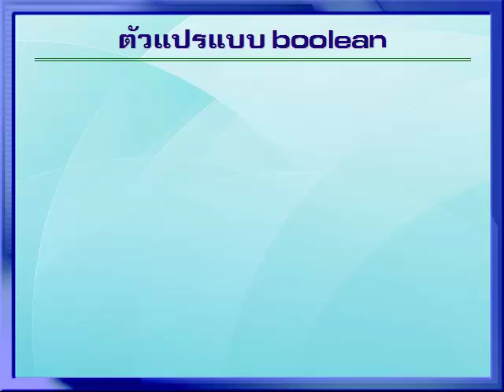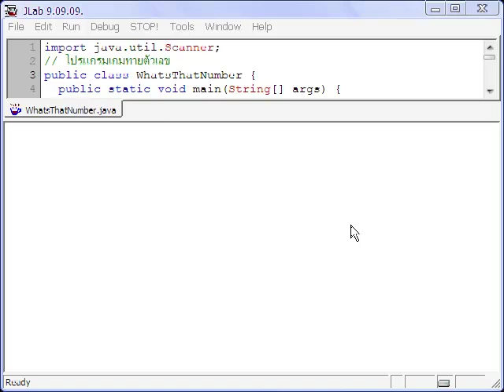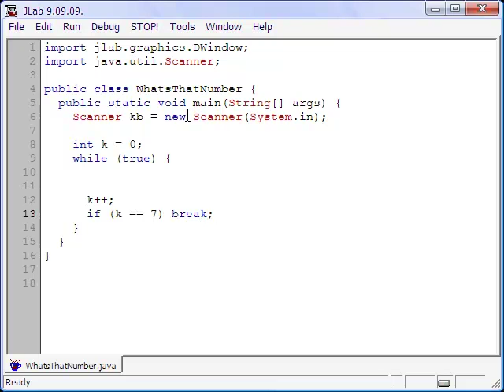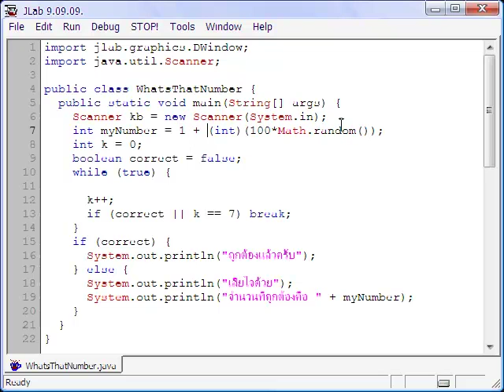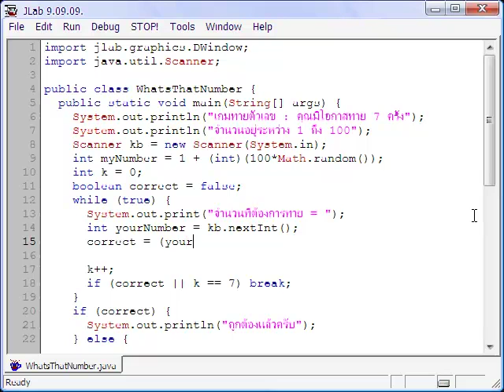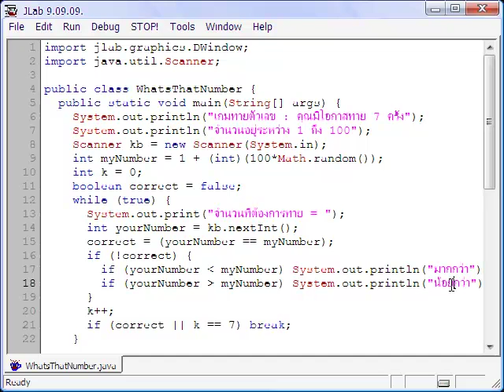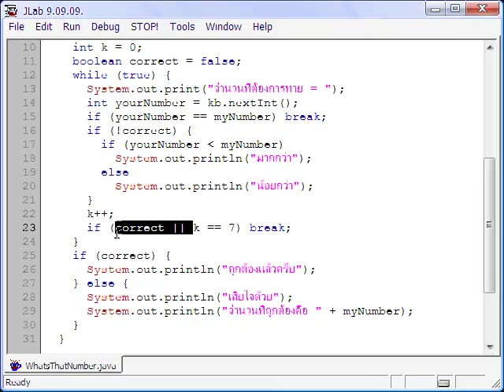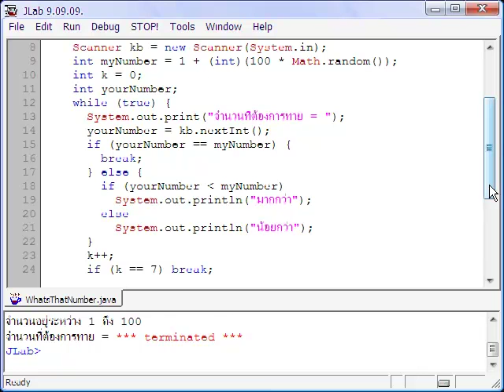04-13 จาวา : ตัวแปร boolean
การเขียนโปรแกรมเบื้องต้น
การทำงานแบบเลือก : ตัวแปร boolean
บรรยายโดย สมชาย ประสิทธิ์จูตระกูล
+ อ่านรายละเอียดและการดาวน์โหลด JLab ได้ที่